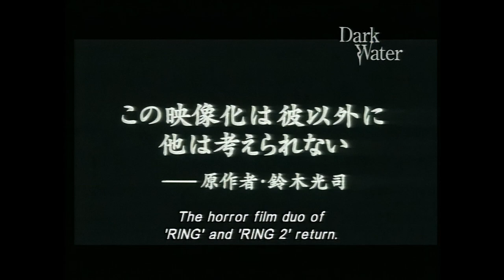Dark Water - Japanese Trailer (Upscaled HD) (2002)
No one loses their mind instantly. Sanity seeps away one drop at a time. Yoshimi simply wanted a better life for both herself and her daughter Ikuko. Unfortunately, such wishes may sometimes be hard to come by. The custody battle has grown embittered and hurtful, her new job is less than desirable, and Ikuko's schoolwork has taken a turn for the worse. But, Yoshimi has something bigger to worry about. Something upstairs. Something cold and dank. Something that should have never been.

Note:
Taken from the 2005 DVD from ADV Films.